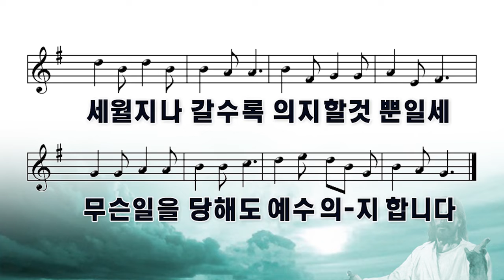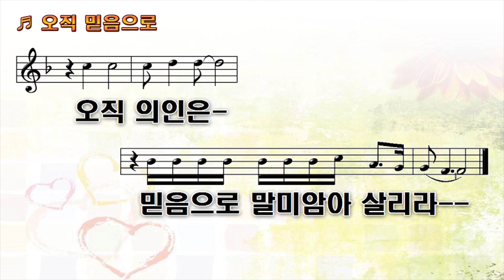경건회찬양 2022.10.10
찬양곡:
1. 어려운 일 당할 때
2. 오직 믿음으로

California Reformed University & Seminary
캘리포니아 개혁신학대학교.신학대학원